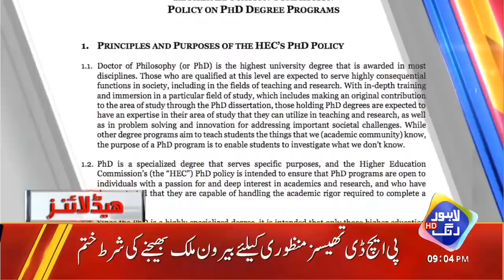Kaptan Bari Mushkil Main Phans Gaiye | Headlines 9 PM | 13 January 2021 | Lahore Rang